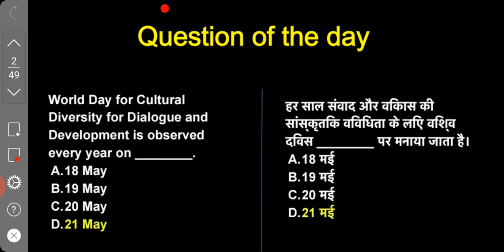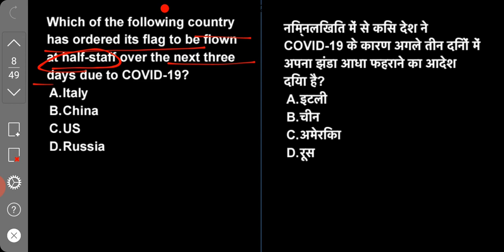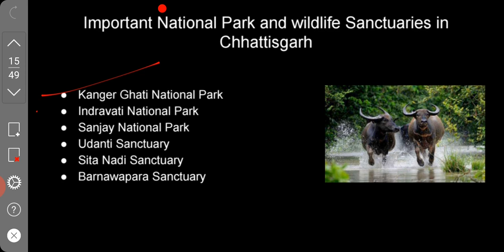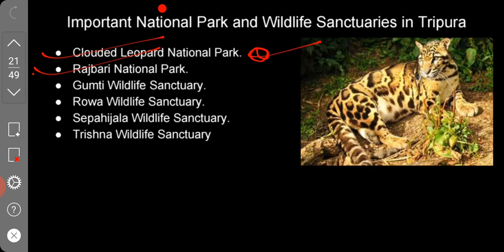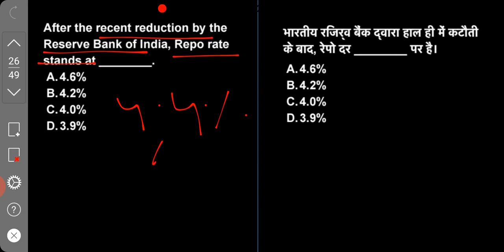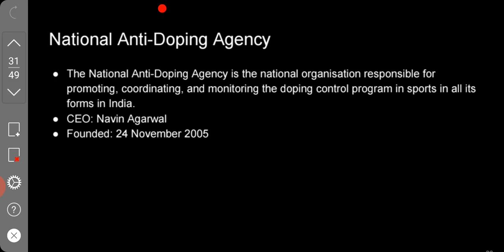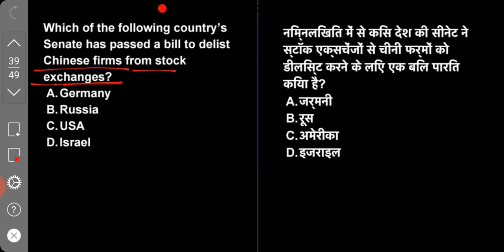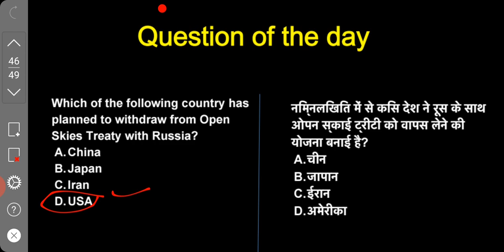23 May 2020 Important current affairs